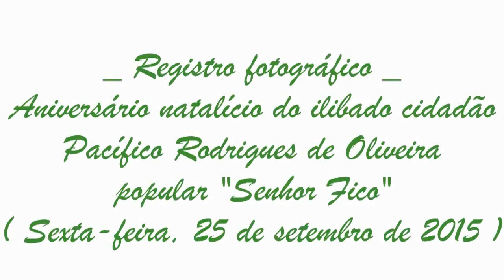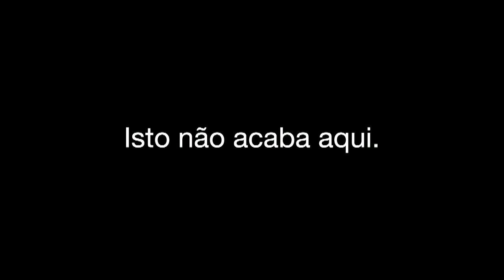BOM DESPACHO - MG: ANIVERSÁRIO DO POPULAR 'FICO' OU SRº PACÍFICO RODRIGUES DE OLIVEIRA! [25/09/15]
BOM DESPACHO - MG: ANIVERSÁRIO DO POPULAR 'FICO' OU SRº PACÍFICO RODRIGUES DE OLIVEIRA! [25/09/15] _ OU PODERIA SER: BOM DESPACHO - MG: ANIVERSÁRIO DE 'NOSSO' POPULAR 'FICO' OU SENHOR PACÍFICO RODRIGUES DE OLIVEIRA... SAÚDE! [SEXTA-FEIRA, 25-09-15]